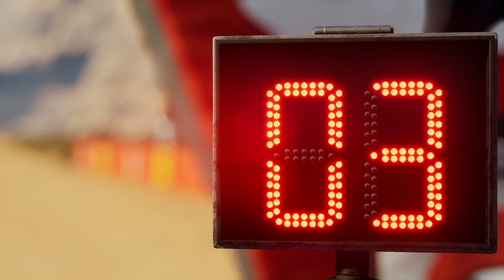Kamaz 435091 - Dmitry Sotnikov | Dakar Desert Rally - Gameplay 75s [4K60FPS]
Kamaz 435091 - Dmitry Sotnikov